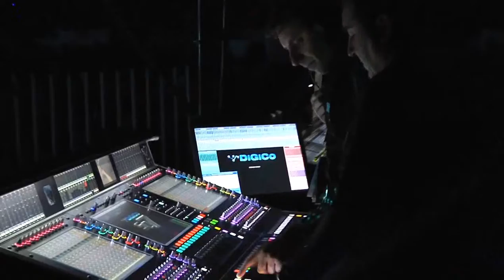21_Festival-no Causo-Molestias_21-02-11_J-S-.flv